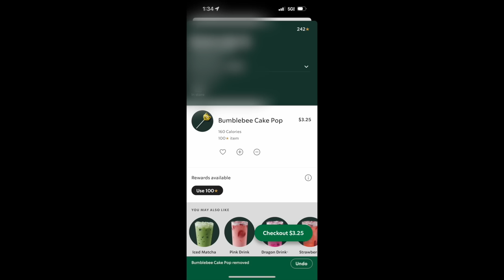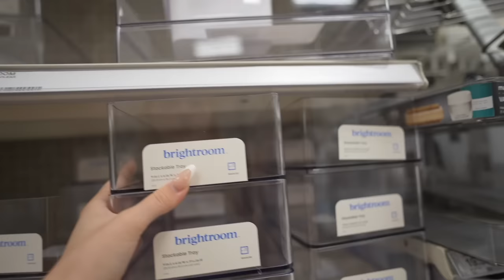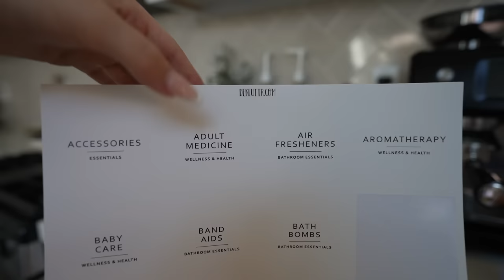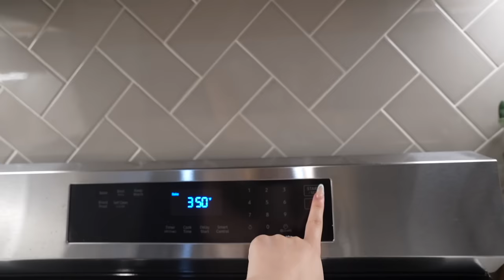PRODUCTIVE SUNDAY RESET ROUTINE/VLOG | cleaning, restocking, family time